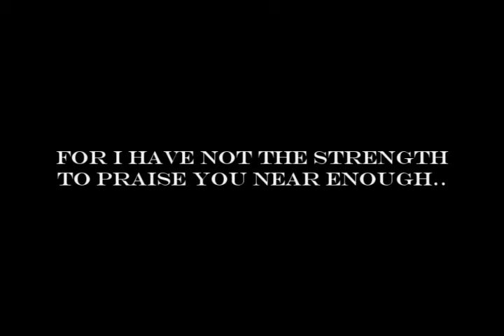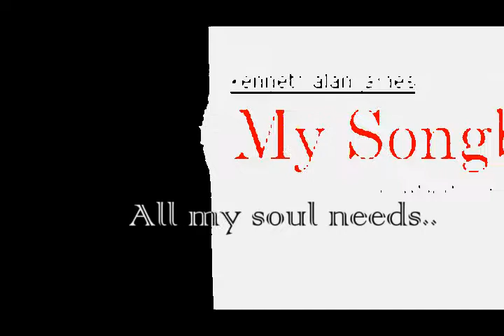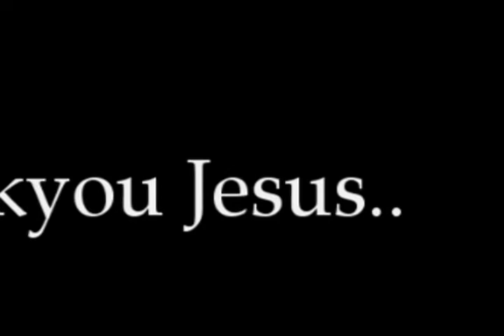Nothing Without You KENNETH ALAN JAMES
Kenneth Alan James moving rendition of Bebo Norman's classic worship song "Nothing Without You". We caught up with Kenneth who is busy working on a new album.
He told us: "This is such an inspired song and so deeply true. It reflects so emotionally our need for Jesus and our thankfulness to Him".KJ